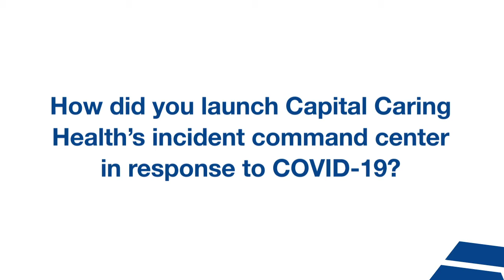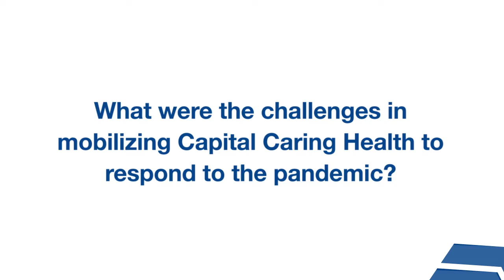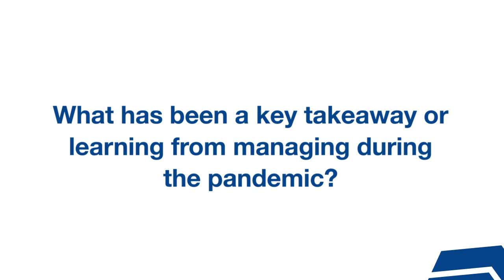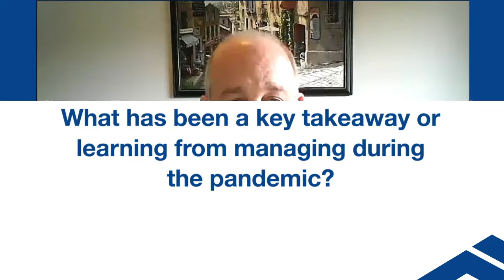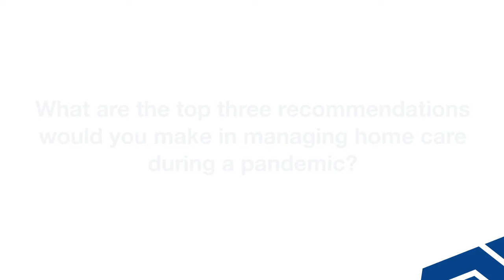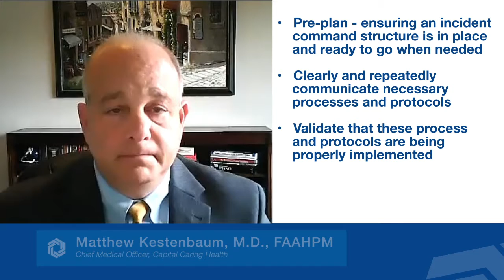Rapid Response to the COVID-19 Crisis with Matthew Kestenbaum and Keith Everett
Rapid Response to the COVID-19 Crisis with Capital Caring Health's Chief Medical Officer, Matthew Kestenbaum MD FAAHPM and Chief Officer for Performance, Compliance, and Cultural Operations, Keith Everett MBA MHA ACHE.